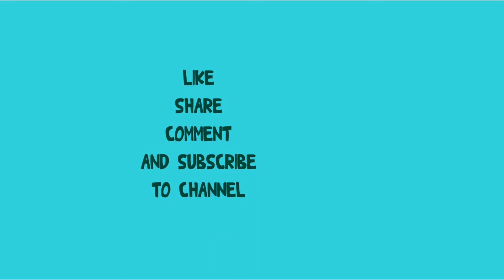Cute Poodle Dog Plays With My Fluffy Samoyed Dog 귀여운 푸들 강아지가 내 푹신한 사모예드 강아지와 놀아요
안녕하세요, 저는 John입니다. 나는 사모예드연인입니다. 그리고 Bony는 내 푹신한 사모예드입니다.
이 영상은 "귀여운 푸들 강아지가 내 푹신한 사모예드 강아지와 놀아요"입니다.

Hi everyone, call me is John. I'm a Samoyed lover. And Bony is my fluffy Samoyed.
This video is "Cute Poodle Dog Plays With My Fluffy Samoyed Dog" .

All videos of my channel that are my copyright, please don't reup.